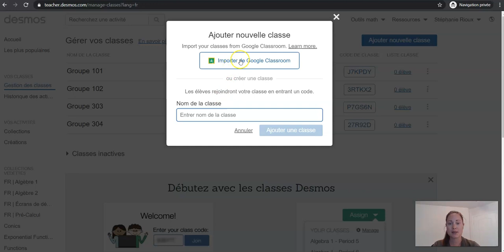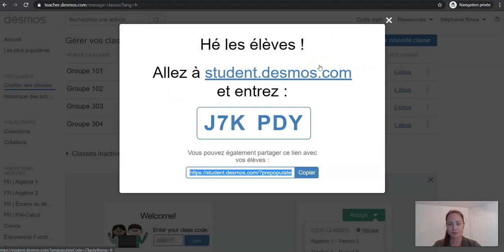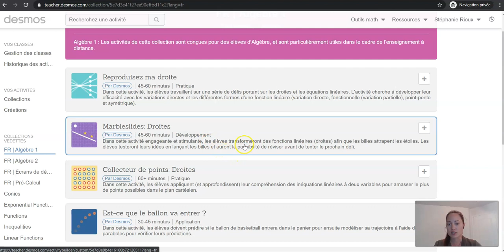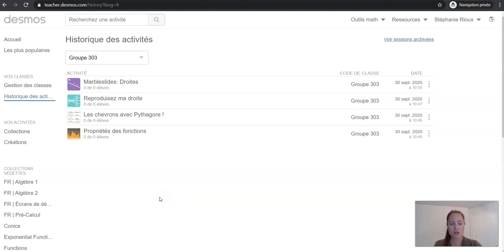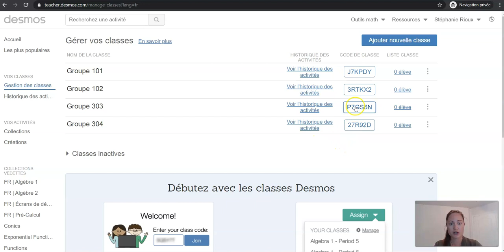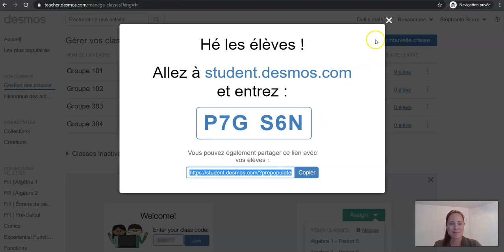Desmos - Gestion des classes et partager une activité aux élèves